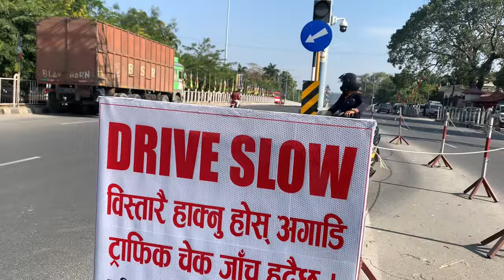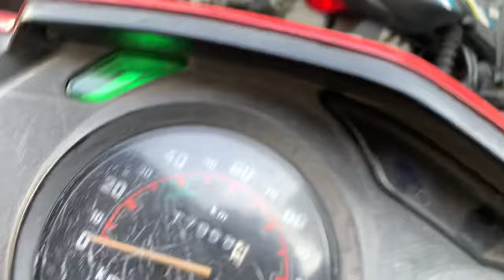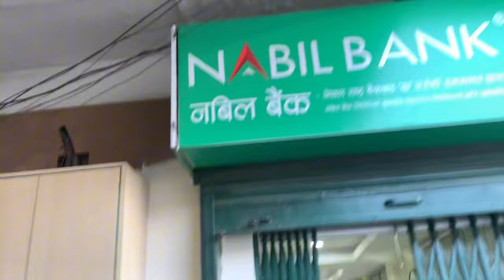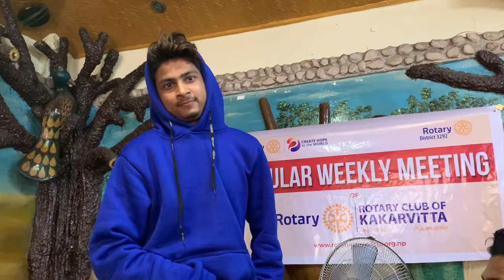Food festival episode 2||500 ma(THAKALI SET)||HOTEL GRACE||vlog 50|📍KAKARVITTA||NEPAL INDIA BORDER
We are visiting one of the oldest restaurants at kakarvitta so please do watch full video and if you like it don’t forget to subscribe the channel for more video  click the bell bottom